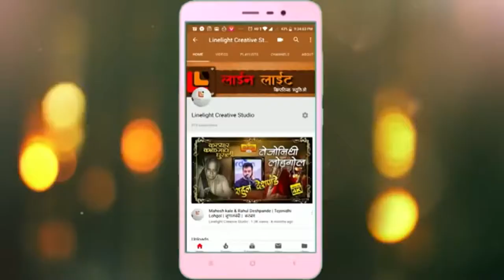| हे जगण्याचे भाषांतर।Bazm-A- Bashar Group|Aurangaabd|2019|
*हे जगण्याचे भाषांतर*
18 ऑगस्ट रोजी मराठी गजल मैफिल आणि , काळजाचा काळजाशी संवाद. हा कार्यक्रम संपन्न झाला

बज्म-ए-बशर व्हाटसप ग्रुप आणि आम्ही परभणीकर सांस्कृतिक मंच  मंडळ यांच्या वतीने दि.18 रविवार,ऑगस्ट सायंकाळी 6ते 9 या वेळेत- बशर नवाज यांच्या जन्मदिनी ,  कै.भानुदासराव चव्हाण नाट्यगृहात सदर मैफिल चे आयोजन करण्यात आले होते .ख्यातकीर्त उर्दू गजलकार बशर नवाज यांच्या निधनानंतर त्यांच्या चाहत्यांनी त्यांच्या नावे एक व्हाटसप ग्रुप तयार केला,ज्याच्या माध्यमातून   शेर, शायरी,गजल,कविता यांची देवानघेवान होते.अल्पावधितच या समुहाने काही कार्यक्रम सुरु केले  गेल्या चार वर्षापासून दर वर्षी  किमान  4 कार्यक्रम होत असतात.याचाच भाग म्हणून 18 रोजी ही मैफिल संपन्न झाली .ज्यात सुप्रसिद्ध गजलकार सतीष दराडे आणि गीतकार,गजलकार,कवि म्हणून सुपरिचित असणारे वैभव देशमुख यांचे सादरीकरण झाले, उस्मानाबाद येतील पत्रकार,कवि रविन्द्र केसकर संवादकाच्या भूमिकेत होते ,तर प्रसिद्ध गायक,प्रा.राहुल कदम ह्यांनी या दोन गजलकारांच्या गजलांचे गायन केले

`कोणती जागा येथे नाही गझल जाहल्या आता माझ्या दाहीदिशा गजल... काळजाचे रक्त थोडे शिंपले, रंगल्या केव्हा तेथे काही गजल काव्य प्रेमींसाठी प्रत्येक गोष्टीत आणि प्रत्येक प्रसंगातून गझल कशी फुलून येते हे सांगणाऱ्या ओळी झरझर करत उपस्थित रसिकांसमोर फेर धरत एकमेकींत गुंफल्या गेल्या आणि काळजाचा काळजाशी संवाद साधणाऱ्या विलोभनीय धुंद गझल प्रवासाची सुरुवात झाली बज्म ए बशर ग्रुप आणि आम्ही परभणीकर सांस्कृतिक मंचतर्फे रविवारी सायंकाळी भानुदासराव चव्हाण सभागृह येथे हे जगण्याचे भाषांतर या मराठी गझलचे सादरीकरण झाले याहया खाण, कवी दासू वैद्य, महेश देशमुख आणि अरविंद पाटकर यांच्या हस्ते शमा प्रज्वलित करून या मैफिलीची सुरुवात झाली धर्म आणि अस्मितांची टोके इतकीच झालेली असताना उर्दू साहित्यिकांसाठी मराठी माणसे एवढ्या संख्येने एकत्र जमलो आहोत ही कौतुकाची गोष्ट असल्याचे निवेदक रवींद्र केसकर यांनी नमूद करताच उपस्थितांनी टाळ्यांची दाद दिली, उरले तरी बिचाऱ्या शब्दांत काय आता... अर्थास ऐनवेळी फुटतात पाय आता.. ही सुरेश भट यांची गझल सुरांचा साज चढवत गायक राहुल भाऊ कदम यांनी गाऊन अगदी पहिलाच टप्प्यात रसिकांना मंत्रमुग्ध केले कवी सतीश दराडे यांनी काही शेर सादर करून रसिकांची वाहवा मिळविली मनाच्या खिन्न देठाचे कुणी नैराश्य कुढले तर... बघू केव्हा तरी सुगंधी शेअर सुचले तर असे म्हणतच त्यांनी सुरुवात केले मला भिंतीमध्ये ऐसा रजू देऊ नको देवा तुझा तडकेल गाभारा मृत्यूने कान भरले तर... असे सांगणाऱ्या त्यांच्या ओळी स्वप्नाचे वास्तवाशी साधर्म्य दाखवत होत्या कवी वैभव देशमुख यांनी तरुणांच्या हृदयाला साद घालणाऱ्या प्रेम आणि विरहाचा आशय असणाऱ्या गझल सादर केल्या तू नदी होऊन यावे एकदा वाटेत माझ्या... अन तुझ्या पाण्यात माझी राख मी सोडून द्यावी. मी कुठलाही दावा केला नाही... घेतो तो श्वासही माझा नाही दुनिये वरती राज्य भुकेचे आहे, भुकेपुढे कोणीही राजा नाही कोणी गुलाल झाला कोणी अबीर झाला'ज्याला ना जात काही तो कबीर झाला आशा गजलांची मुक्त पेरणी करत केसरकर यांनी बहारदार निवेदन केले तबलावादक खंडेराव मुळे बासरीवादक ऐनुद्दीन वारसी हार्मोनियम वादक मंगेश होळकर यांनी उत्तम साथ दिली।
बज्म ए बशर ग्रुप, चे सदस्य डॉक्टर संदीप शिसोदे, अभिजीत हिरप, संदीप देऊळगावकर, सचिन पन्हाळे, डॉक्टर अजय सांबरे, शैलेंद्र वितोरे, आनंद कर्डेल, साहिल सिंग, अजय कादी, प्रशांत नेहूल, महेश देशमुख, महेश अचींतलवार, रवी पळसवाडीकर, शेखर साळुंखे यांचे कार्यक्रमाच्या यशस्वीतेसाठी मोलाचे योगदान राहिले

बातमी सौजन्य : दैनिक लोकमत (औरंगाबाद आवृत्ति ) दि. 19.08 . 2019